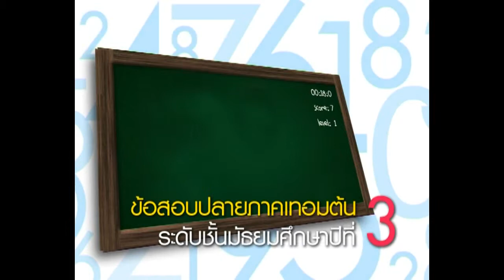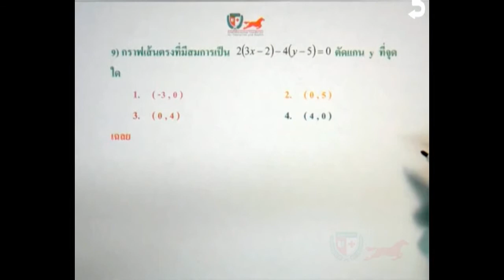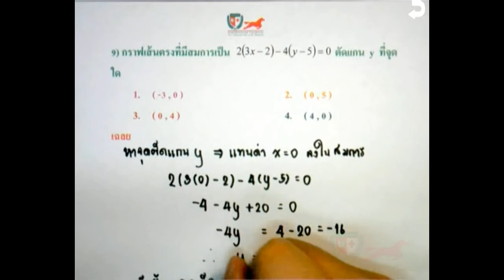เฉลยข้อสอบคณิตศาสตร์ ม.3(Fin T1) ตอนที่9